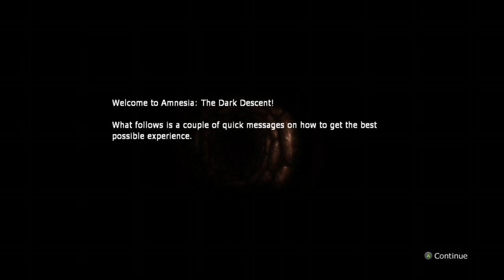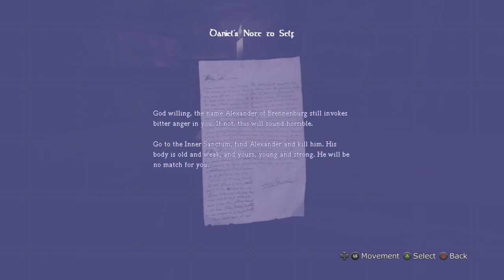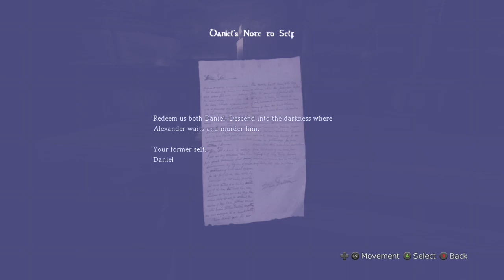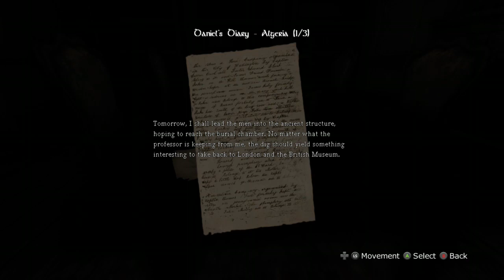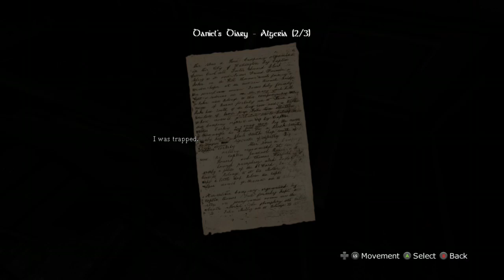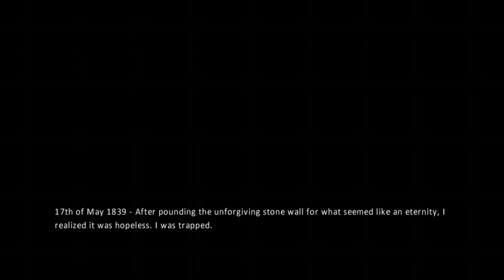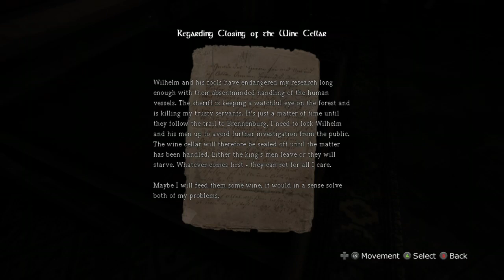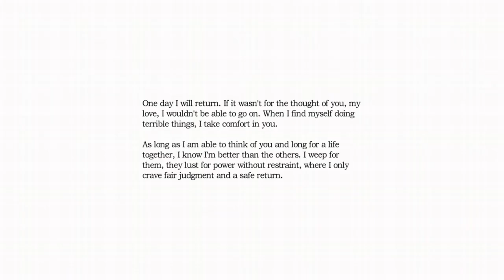SPOOKY SEASON - Amnesia